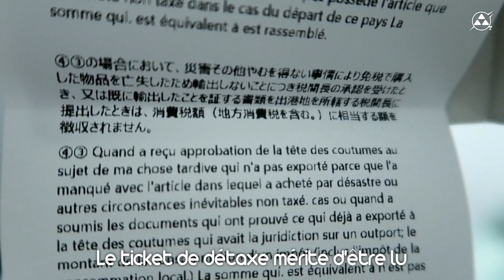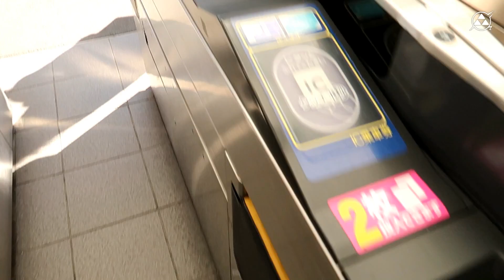De KYOTO à SEOUL, Pourquoi on a fait ça ? [COREE/JAPON #17-5]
Dernier épisode de ce voyage, on sera à Osaka, à Kyoto et même à Seoul... Au menu : explosion de bide avec des sushis, craquage de porte monnaie aux UFO catchers, découverte du shirako et du jimjilbang.

Logiciels : Filmora et Adobe Flash
Matériel : Canon G7x MarkII + 77d
Musiques : Nicolai Heidlas